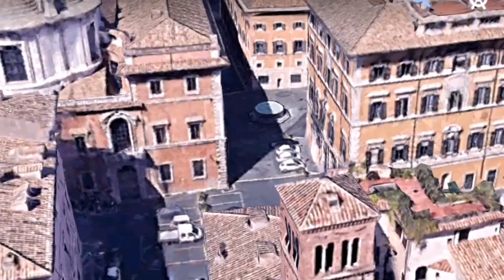Рим после карантина. Прогулка по пустому городу. Май 2020